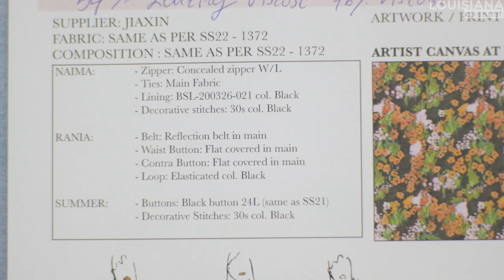"Good design has to have good values." | Designer Stine Goya | Louisiana Channel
"I wanted to get people to feel that they could express individuality." Immerse yourself into the colourful and expressive world of Danish designer Stine Goya.

Stine Goya has been making clothes for herself and others for as long as she can remember: "When I was a child, I was extremely shy. As far as I can think back, I was spending most of my time by my sewing machine." By creating playful clothing, she found a way to express herself and her individuality regardless of her shyness. "It was very expressive, super colourful. Sometimes I think that it actually didn't really suit me," she says and continues: "It was almost like an unconscious thing for me when I was a child. That I could get a little bit out there by dressing in these crazy colours."

Experience the power and strength clothes could provide her, she sought to create a brand that would help people express themselves: "I wanted to get people to feel that they could express individuality." Goya had noticed that many people dress to hide their insecurities, but "I wanted to do the opposite," she explains. Stine Goya's biggest inspiration is, without a doubt, colour. Seeing the designer in her studio, finding a piece of clothing or even a surface without colour, is challenging. Goya explains: "I like to explore colour. It's beauty and how it resonates with us. Colour is universal, but it's also very personal," and continues: "For some people, it might be sharp with edges, but for me, it's very subtle, tender and almost like a meditation in a way."

"Good design can be many things, but for me, it's also been about having a red thread in what you're doing." Despite working with an extensive design team at her studio in Central Copenhagen, staying true to who and what you are is ever-present in Stine Goya's design process. For her, it's also crucial that people can relate to the values behind the brand: "Good design has to have some good values as well." In 2025 Stine Goya and her team want to have an entire collection made exclusively with responsible fabrics. "I think the designers' role in society now has changed, and I believe that we all have to think differently in the way we put clothes into the world." Changing how clothes are made is not an easy task, but Stine Goya sees this as an excellent challenge: "I don't feel like I have to compromise on anything."

Stine Goya (b. 1979) is a Danish fashion designer. She graduated from one of the most prestigious fashion schools in the world, Central Saint Martins, back in 2005. Goya started as a model, later worked as a stylist and as an editor for a Danish fashion magazine. Stine Goya launched her brand in 2006 and made her debut as a fashion designer at Copenhagen Fashion Week in 2007. Her designs are known to be playfully cut, colourful and for their artistic prints. In 2011 she won Danish Fashion Designer of the Year at Danish Fashion Awards. She won the Elle Style Awards Brand prize in 2017.

Stine Goya was interviewed by Roxanne Bagheshirin Lærkesen in October 2021 at her studio in Copenhagen, Denmark.

Camera: Simon Wehye and Rasmus Quistgaard
Produced and edited by: Roxanne Bagheshirin Lærkesen
Copyright: Louisiana Museum of Modern Art, 2021

Louisiana Channel is supported by Den A.P. Møllerske Støttefond, Ny Carlsbergfondet and C.L. Davids Fond og Samling